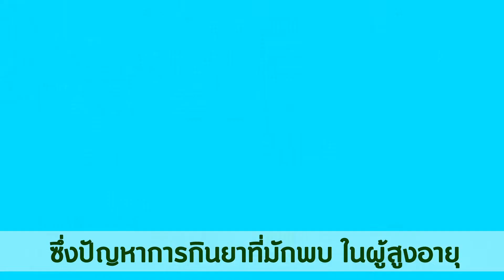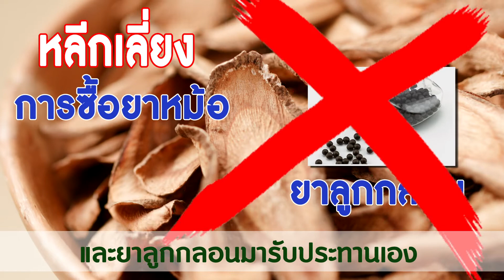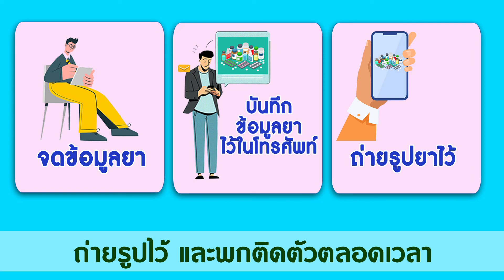ใช้ยาอย่างไร สูงวัยปลอดภัย ไม่เสี่ยง สูงวัยใจแซ่บ Ep 23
สูงวัยใจแซ่บ Ep.23 | ใช้ยาอย่างไร สูงวัยปลอดภัย ไม่เสี่ยง

เมื่ออายุมากขึ้น
โรคภัยไข้เจ็บก็เริ่มมาเยือน
ทั้งไขมัน ความดัน เบาหวาน
และอีกสารพัดโรค

เมื่อเป็นแล้วก็ต้องรักษา
ยาจึงเปรียบเสมือนเพื่อนคู่กายของผู้สูงวัย

คลิปนี้ เรามีคำแนะนำในการใช้ยาให้ถูกต้อง
และปลอดภัยมาบอกต่อ
เพื่อให้ผู้สูงวัยหรือคนที่ดูแลผู้สูงวัย
ได้ทบทวนกันอีกครั้ง
เพื่อให้การรักษามีประสิทธิภาพ
และได้รับประโยชน์ที่ดี
จากยาที่รับประทานมากที่สุด